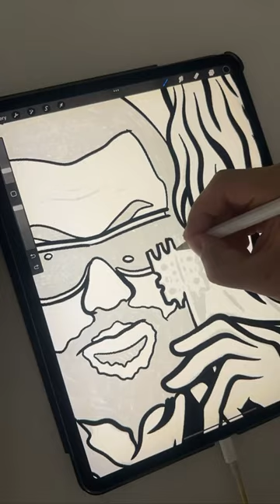This is gonna be UNBELIEVABLE!!!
A couple years ago Friks and myself collaborated on a project and we've been itching to do something again. I had this idea of doing something with The Fifth Element. Classic! In homage of being the 50th year of HipHop culture, it only felt right to marry the 2 concepts with the Five Elements of HipHop. Here's a piece of what's coming this Friday, September 1st.